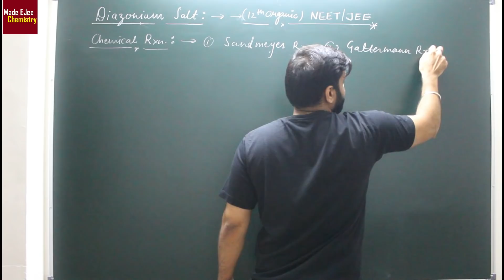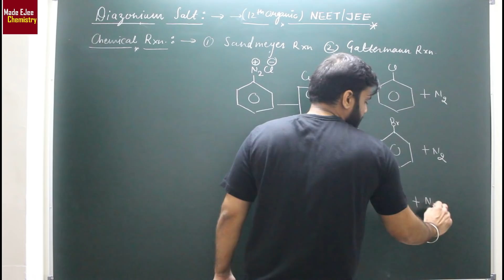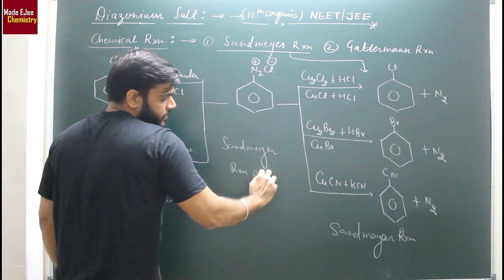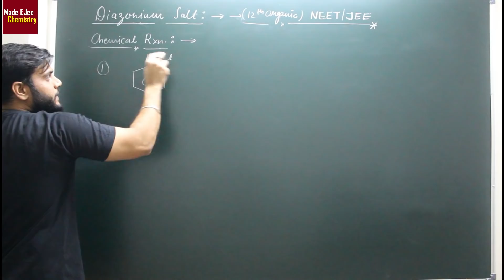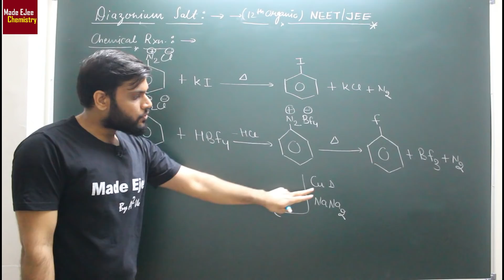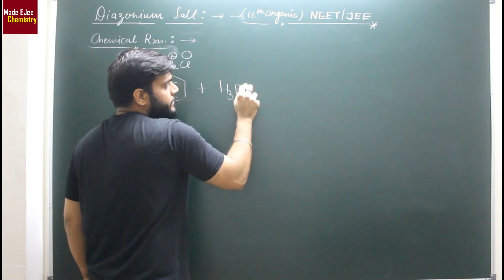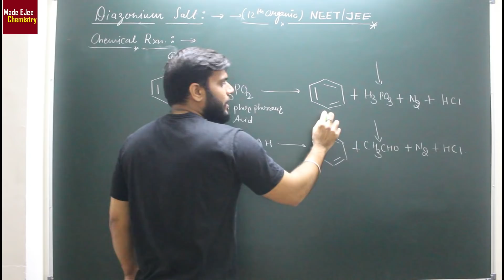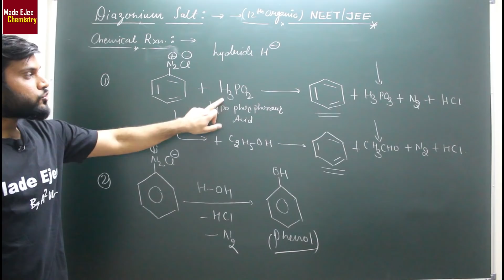(L-26) Diazonium Salt || Chemical Reactions (V1) || NEET JEE || By Arvind Arora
This Video Deals with Chemical Reactions of Diazonium Salts where Nitrogen gas is removed from it. Explained by Arvind Arora.